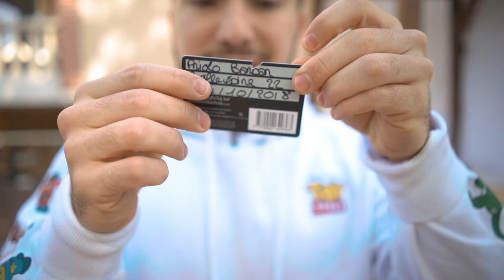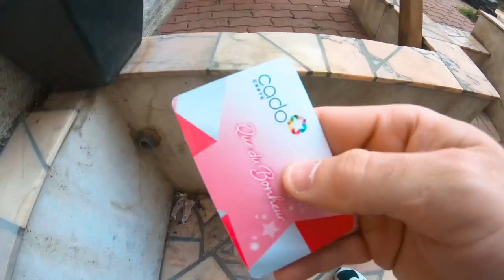DETRUIRE UNE CANETTE AVEC UNE CARTE !! (C'EST POSSIBLE !)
Aujourd'hui, je vais essayer de détruire une canette avec une carte ! 🤣

Comme tu le sais j'ai fais beaucoup de magie étant jeune 🔥

En tout cas j'espère que vous allez aimer cette vidéo 😍

N'hésite pas à me dire en commentaire ce que tu aimerais voir sur la chaine.

mets en commentaire ce que tu voudrais que je détruise dans une prochaine vidéo 😍

En tout cas n'oubliez pas...

Si tu aimes ce que je fais, alors:
1️⃣Laisse un pouce bleu 👍

● ME SUIVRE ●

● MON MATÉRIEL ●

| WORKBODY